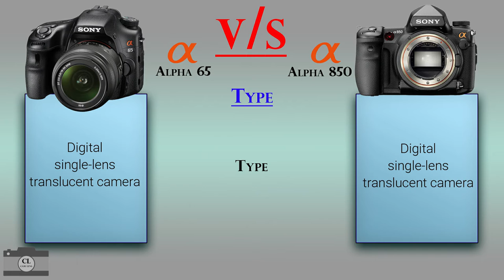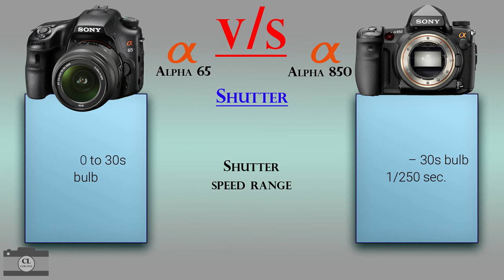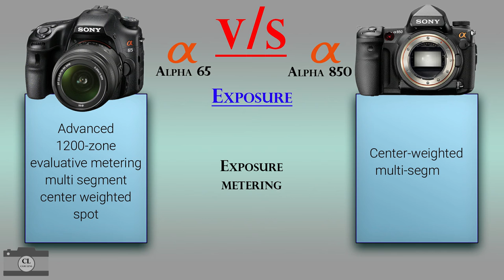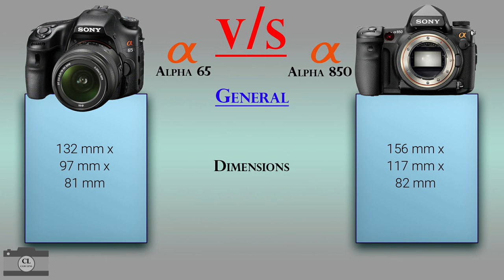Sony Alpha 65 vs Sony Alpha 850